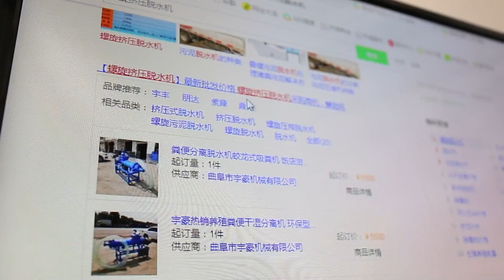视“粪”如金！河北大叔发明粪液分离机，做80吨有机肥能赚上百万